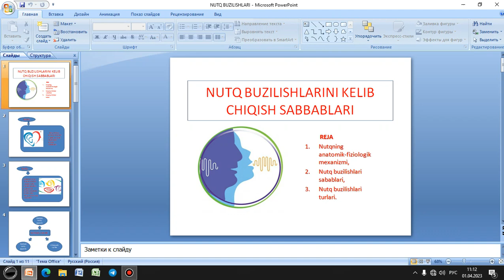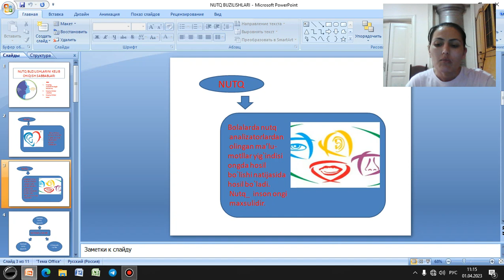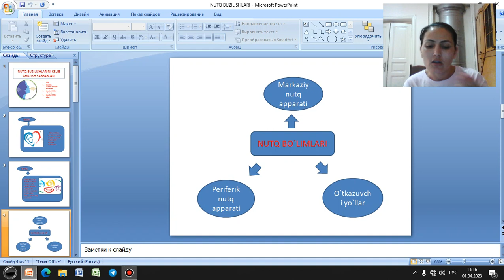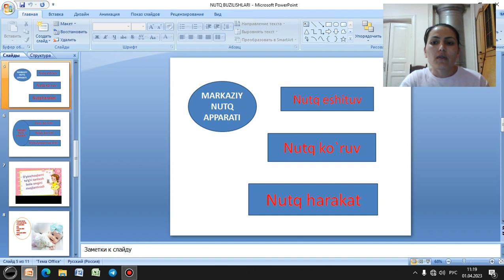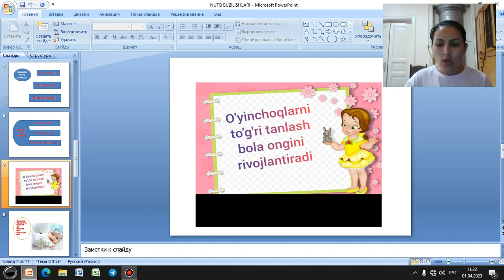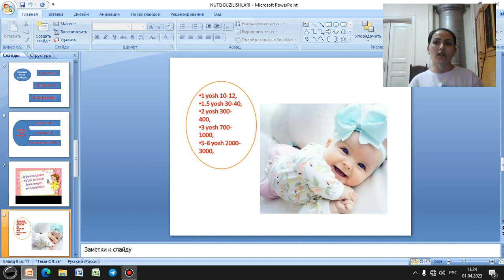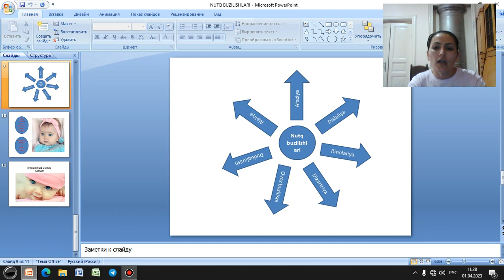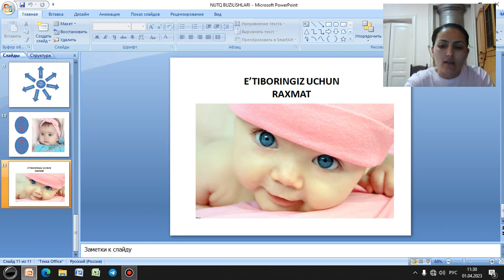Nutq buzilishlarni kelib chiqishi